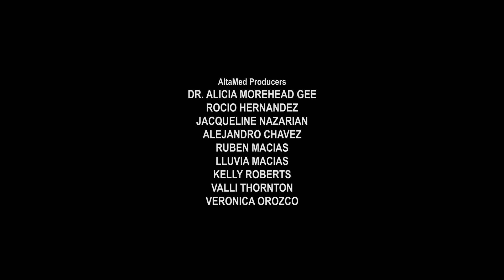“Charla de Chicas”| ¡PrEPárate! con AltaMed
La protección contra el VIH es importantísima para todos, incluidas las mujeres. Mira cómo la PrEP, una accesible píldora de uso diario, puede mantenerte a ti y a tu pareja protegidos contra el VIH.